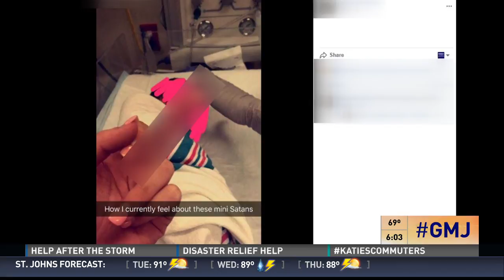Naval Hospital Jacksonville Removes Employees In Photos - Brooks Baptiste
You've seen it — the viral post shared a photo from a Snapchat account, which showed the employee giving the middle finger to a newborn. I talk with Lewis Turner and Keitha Nelson about the power of social media in situations such as this one.